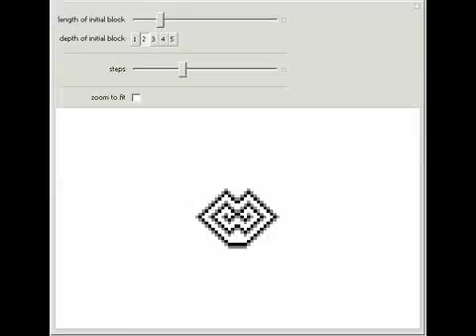Discrete Reaction-Diffusion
This cellular automaton provides a simple model for chemicals that are reacting and diffusing in the plane. Note the appearance of spiral waves.

Contributed by: Stephen Wolfram